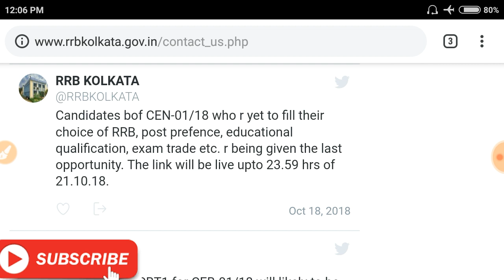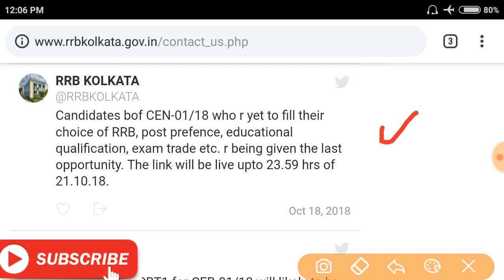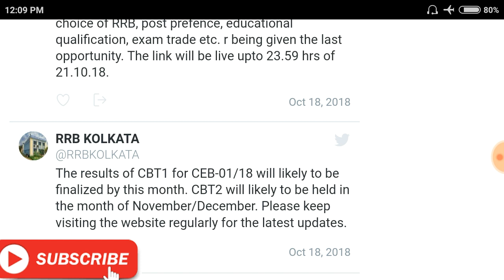RRB ALP, TECH CBT 1 RESULT DATE CONFIRM,AND CBT 2 EXPECTED DATE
ALP, TECH CBT 1 RESULT DATE CONFIRM,AND CBT 2 EXPECTED DATE.